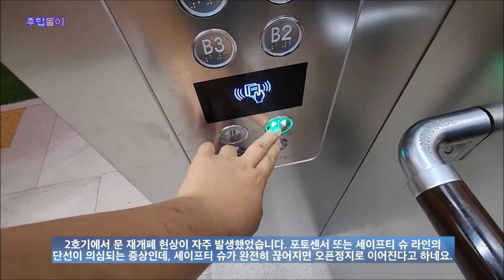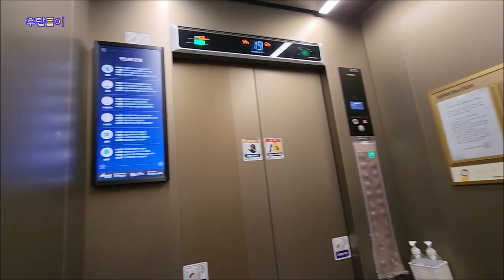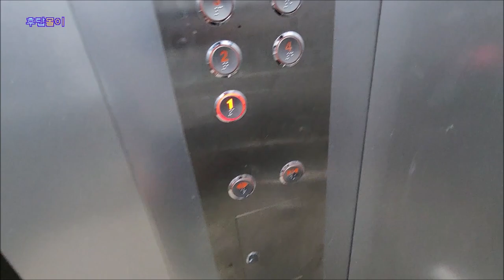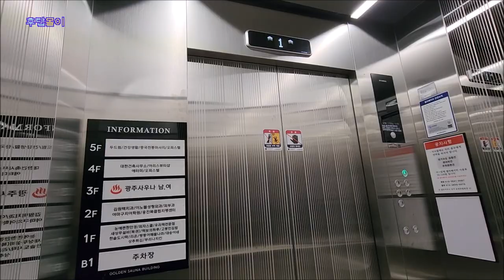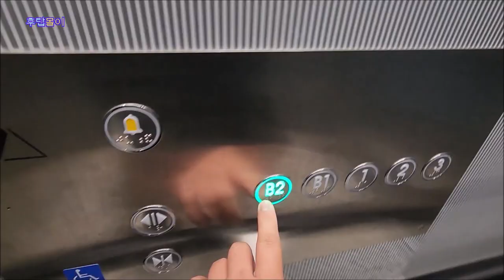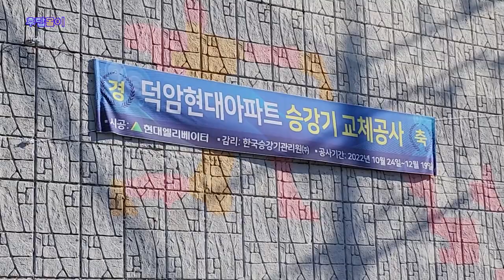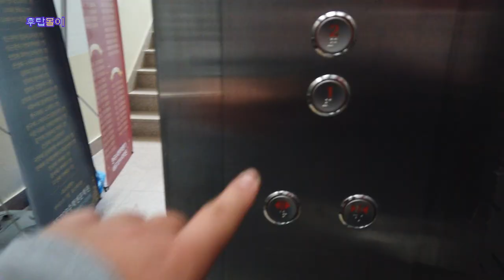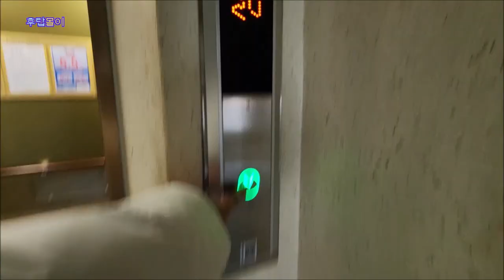[후탑몰이] Part20. 현대엘리베이터 탑사기 한번에 몰아보기 #6 | 2022년 7~12월 촬영분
2024년 추석연휴를 맞아 후쿠탄 유튜브와 블로그에 올려졌던 엘리베이터 탑사영상들을 한번에 몰아보는 시간, 몰아보기 컨텐츠 후탑몰이가 돌아왔습니다!
이번 시간에는 현대엘리베이터 탑사영상 중에서 2022년 7월~12월 동안 찍었던 엘리베이터 탑사기들을 모아봤습니다.

○러닝타임 : 3시간 3분 39초
○일부 누락된 탑사영상이 있거나 다른 업체의 승강기 탑사영상이 포함될 수 있습니다.